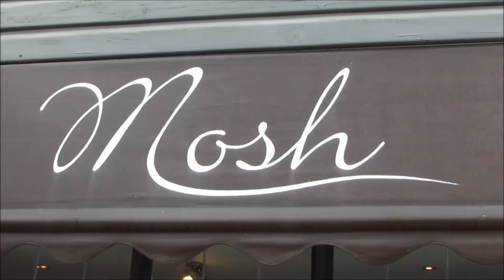Ballgowns and bridesmaid photoshoot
NOW WITH MUSIC!!!